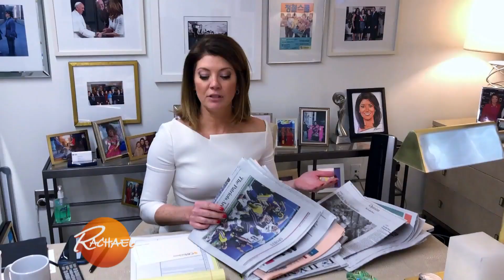A Day In The Life Of CBS This Morning Anchor Norah O'Donnell Whose Day Starts At 4 AM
The powerhouse journalist even manages to fit in a workout every single day. (It's her mantra this year!)